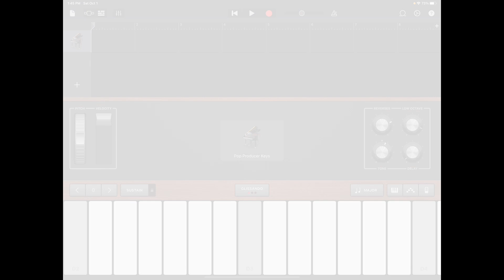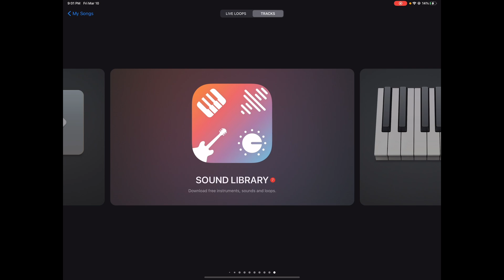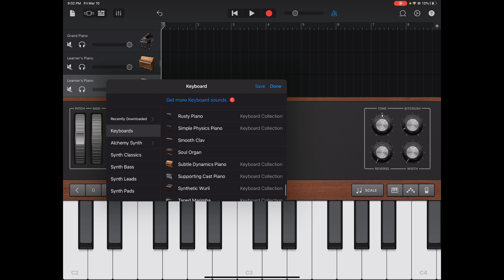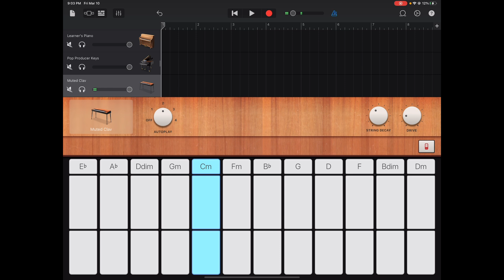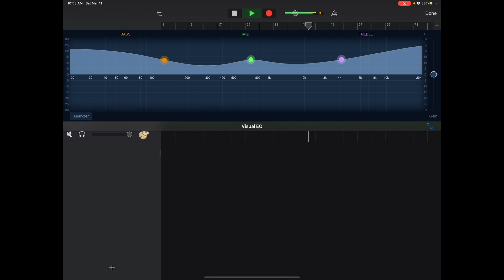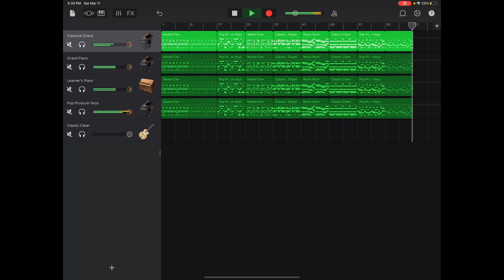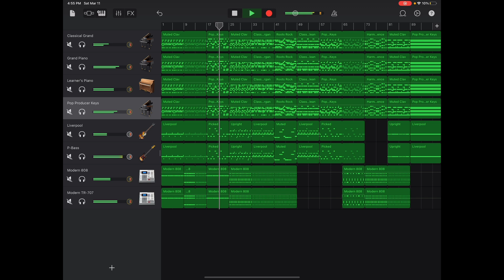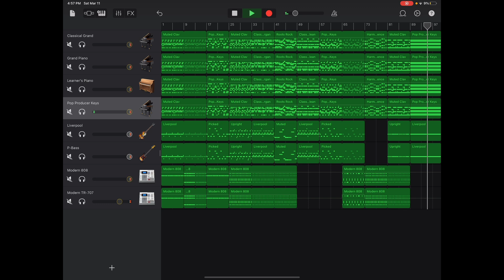C Minor On GarageBand Beat | Freedom Of Solaris Season 2 Ep 7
Make a first C minor song on GarageBand for the late-night creation.

Freedom Of Solaris is a Solaris-free songwriting where you can create a song without the Solaris effect from Apple loops. A weekly premiere that runs most Saturday evenings.

CHECK OUT THE OTHER CHANNEL